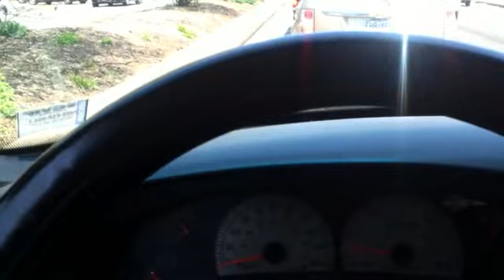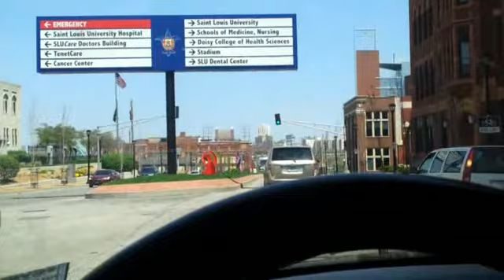Vlog: Doctor Appointment and Another Car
Hey y'all, what's crackalackin?